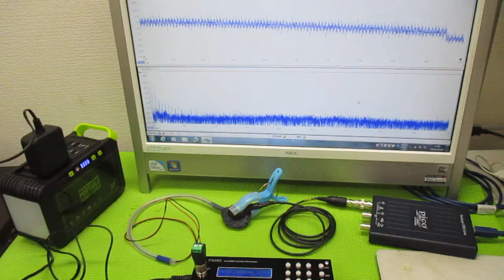オリジナル超音波実験（メガヘルツの超音波発振制御プローブ） ultrasonic-labo